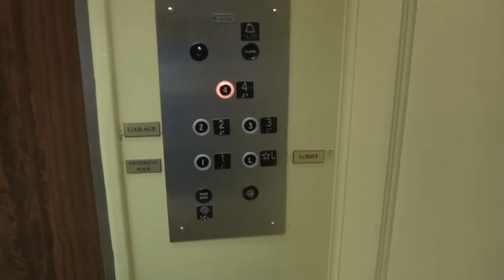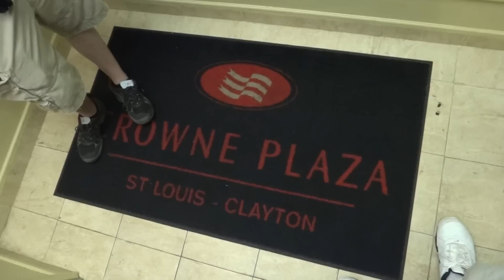1975 Dover Hydraulic Elevator at Crowne Plaza, Clayton, MO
[Recorded August 2012; Featuring Cannycart] Apparently this elevator has been heavily modernized since this visit.  I'll have to go out and check on it some time.  But until then, enjoy the last new video of this vintage Dover that you might ever see! Follow me on: